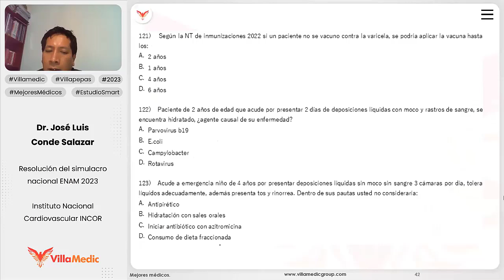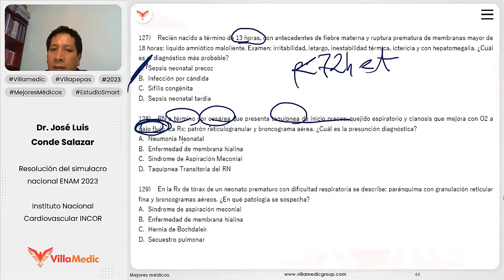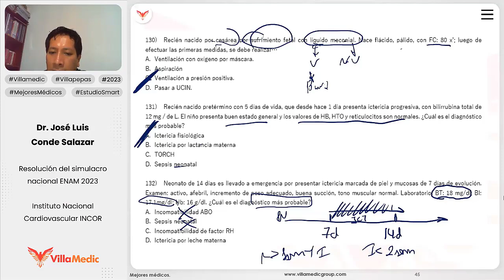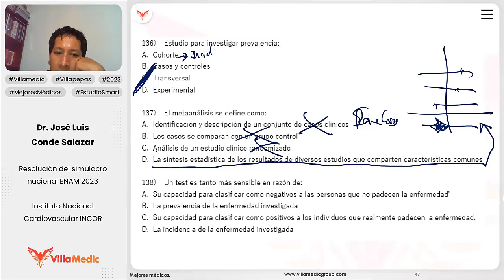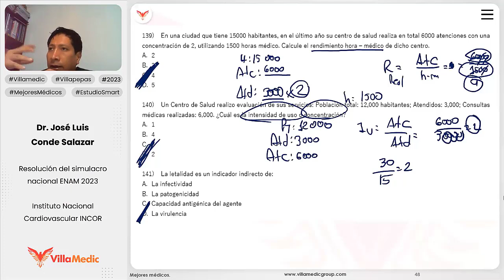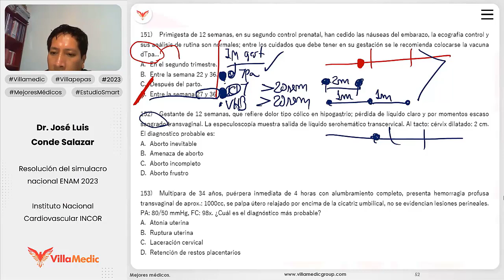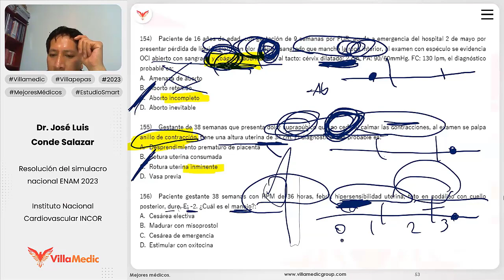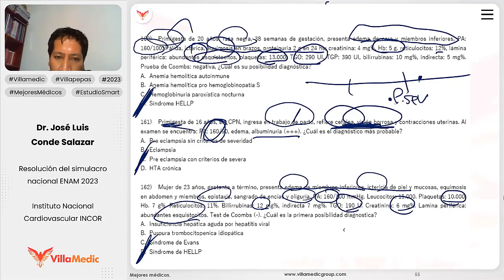Resolución del simulacro nacional ENAM 2023 Parte 04